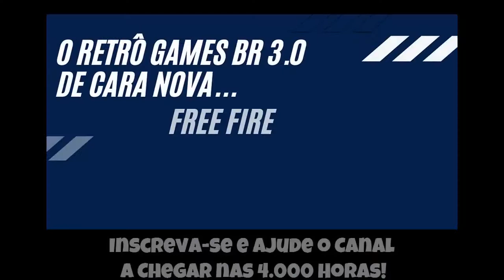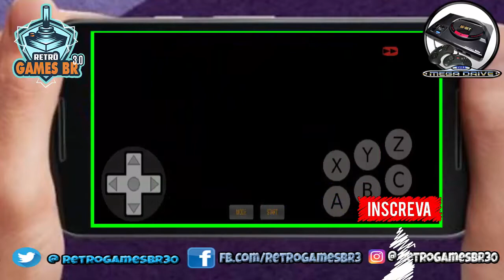🔵 Retrô Mobile #34 - Desafio Supremo Grécia vs Brasil - ISSSD - [Mega Drive]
Jogando um desafio sugerido pelo canal Cancela games, jogar com a seleção da Grécia contra o Brasil nível 5, mas aqui o desafio é mais complexo!
 Jogamos no emulador de mega drive para android, Selecionamos a Grécia, cansada, nível 1 com apenas 7 jogadores, contra o brasil TUDO NO máximo e Allejo no time! quem vencerá?!

▬▬▬▬▬▬▬▬▬▬▬ஜ۩۞۩ஜ▬▬▬▬▬▬▬▬▬▬▬▬▬
▬▬▬▬▬▬▬▬▬▬▬ஜ۩۞۩ஜ▬▬▬▬▬▬▬▬▬▬▬▬▬
Face: retrogamesbr3
▬▬▬▬▬▬▬▬▬▬▬ஜ۩۞۩ஜ▬▬▬▬▬▬▬▬▬▬▬▬▬